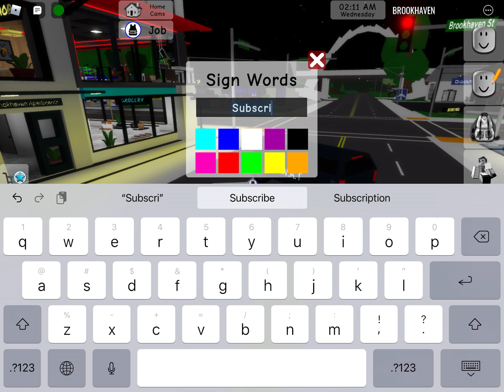Crazy police chase ends up bad